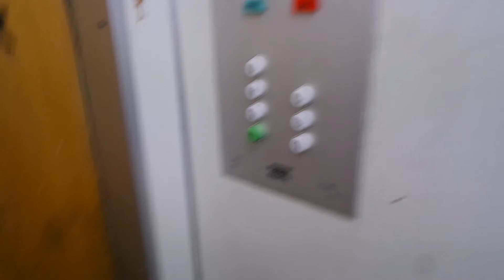Old Kone traction elevator/lift in Kukinkuja 5B, Martinlaakso, Vantaa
Location: Kukinkuja 5B, Martinlaakso, Vantaa, Finland
Brand: Kone
Year installed/modernized: 1972
Serial number: H 25855
Floors: 7(K, 1, 2, 3, 4, 5, 6)
Capacity: 4 persons or 320 kg
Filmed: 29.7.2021